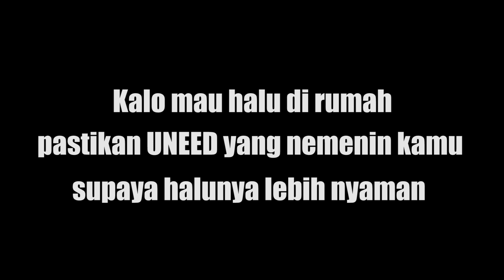Kabel stand UCB35 dari UNEED nonton halu serasa di bioskop!!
Lagi PSBB gini kadang kangen deh nonton bioskop... nah yang uda kangen banget nonton bioskop, ikutin saran mimin aja yah :
- beli kabel Stand dari UNEED (link ada dibawah)
- matiin lampu
- siapin snack
- pasang film favorit kamu
- kemudian pasang kabel STAND dari uneed,
- Enjoy deh ^0^)

Uneed kabel Stand Lightning